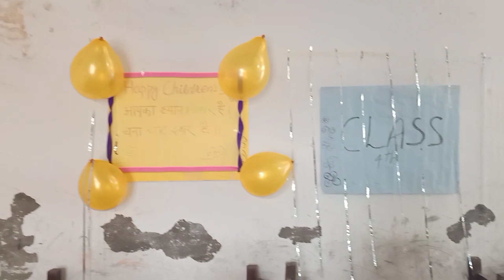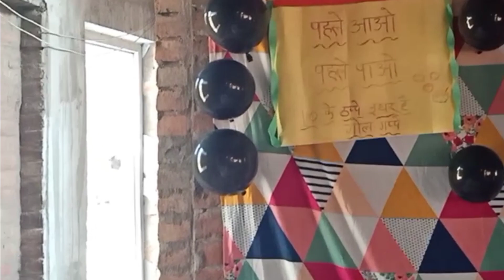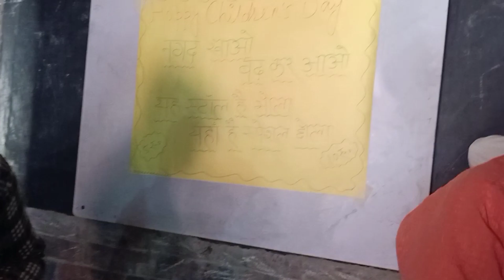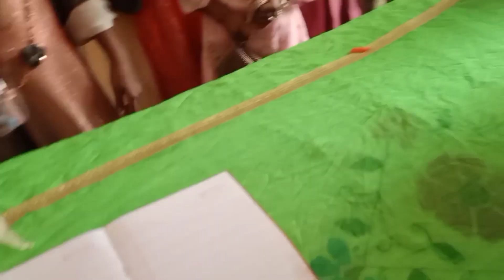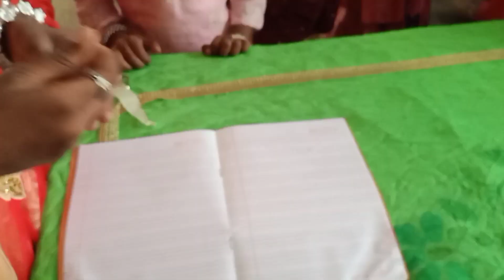Children Day ki taiyariyan 🎉🥳|| bachcho nay kia khoob maza